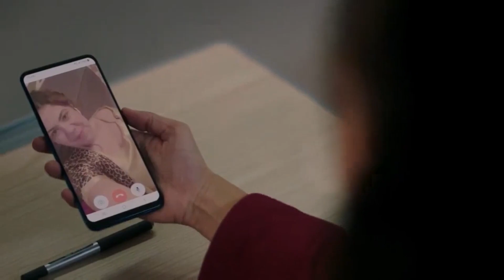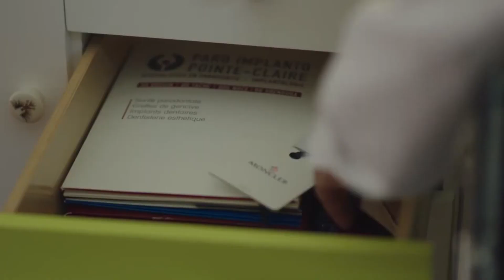إتراهن مع صحابه أنه يوقعها ومن سفالته صورها وفضحها في المدرسة 😔😯 ولاد ناس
ــــــــــــــــــــــــــــــــــــــــــــــــــــــــــــــــــــــــــــــــــــــــــــــــــــــــــــــــــــــــــــــــــــــــــــــــــــــــــــــــــ
Welad Nas - Episode 30 HD |  ولاد ناس - الحلقة الثلاثون والأخيرة
عمل درامى إجتماعى فى أجواء من الإثارة و الترقب و يلقى الضوء على حال الأسر المصرية و علاقة الآباء و الأبناء من أجيال المراهقين و أوضاع التعليم و التربية من خلال حادث يفجر الدراما و يولد الصراع بين جميع الأطراف.

بطولة :-
 أحمد وفيق - صبرى فواز - ايهاب فهمى - رانيا فريد شوقى - وفاء صادق - صفاء الطوخى - أحمد صيام - بيومى فؤاء - محمد عز - محمود حجازى - فريد النقراشى  - رشا أمين - هاجر  عفيفى - محمد سليمان
و نخبة من نجوم الفن فى مصر

تأليف و إخراج: هانى كمال

سكوير للإنتاج الفنى و الإعلامى @Square Media Production
 @Viu MENA